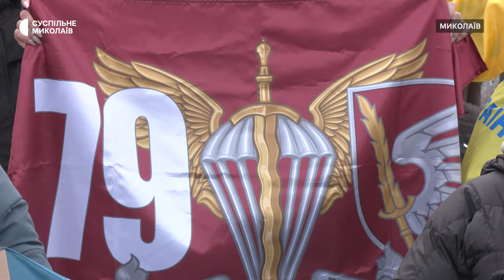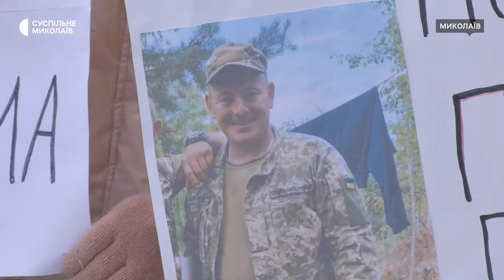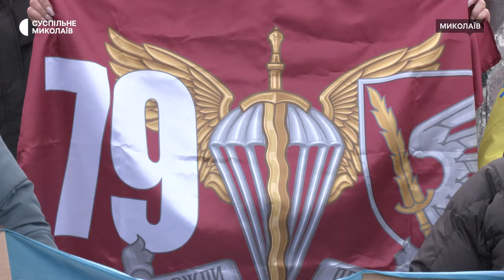У Миколаєві нагадали про полонених та зниклих безвісти воїнів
У Миколаєві вперше у 2024 році організували мирну акцію-нагадування. Серед учасників рідні полонених та зниклих безвісти різних підрозділів і родів військ. За підрахунками поліції діалогу у місті зібралися 120 людей.